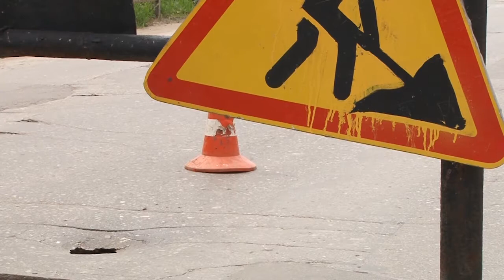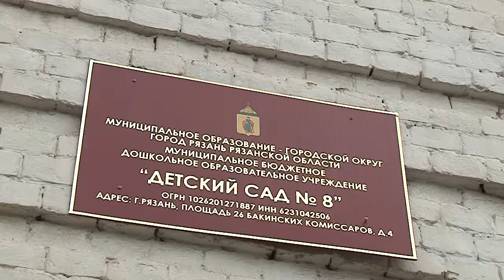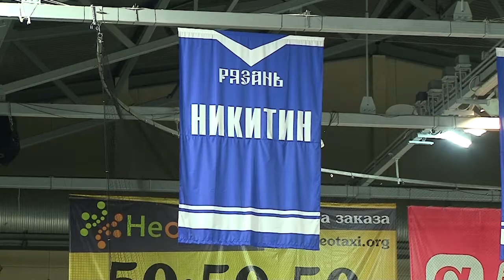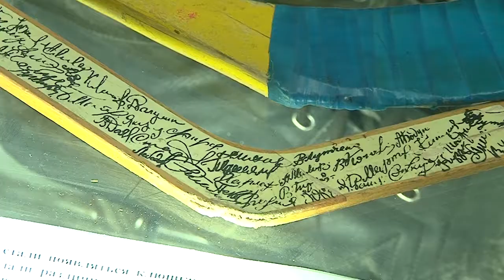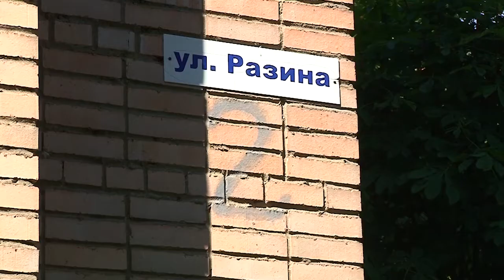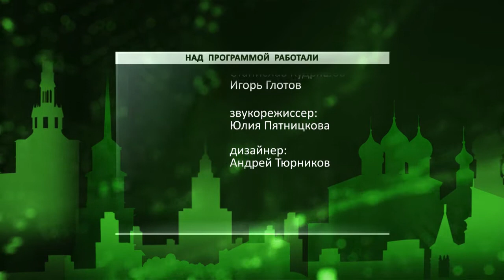День города - новости Рязани 03.08.17